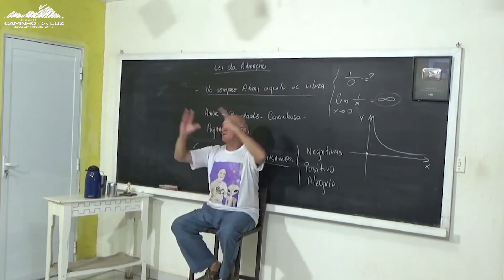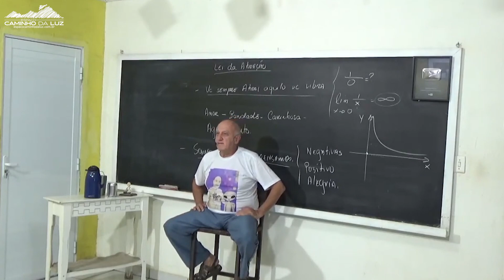O ANIMAL que MORRE em TRATAMENTO, continua sendo tratado no PLANO ASTRAL?